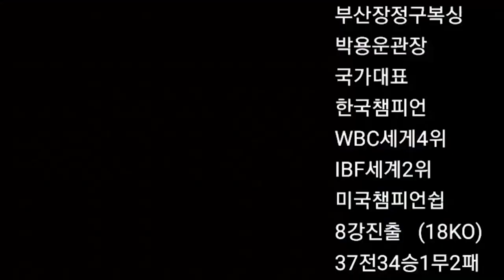유명 킥복서 "진시준" 복싱 데뷔 앞두고 헤비급과 스파링 !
유명 킥복서 진시준 복싱 프로데뷔전 앞두고 헤비급과 스파링 ,,,